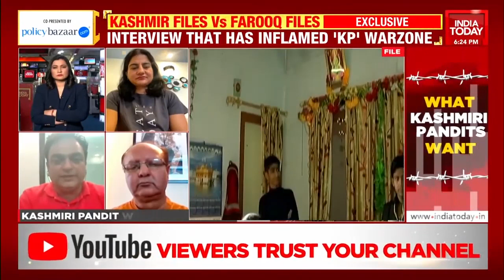Angry Kashmiri Pandits Hit Out At Farooq Abdullah For His Remark On Kashmiri Pandits Mass Exodus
Angry Kashmiri Pandits have reacted on India Today's Exclusive interview of Farooq Abdullah on the movie The Kashmir Files and exodus of Kashmiri Pandits. Watch what these Kashmiri Pandits have to say.